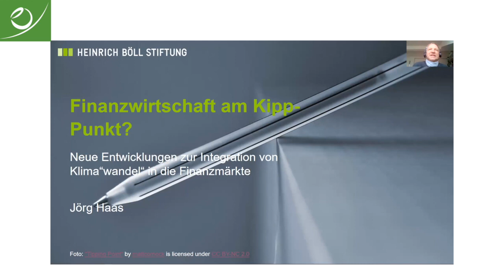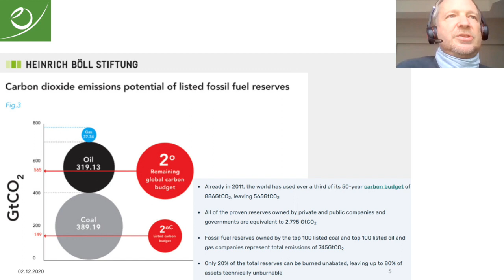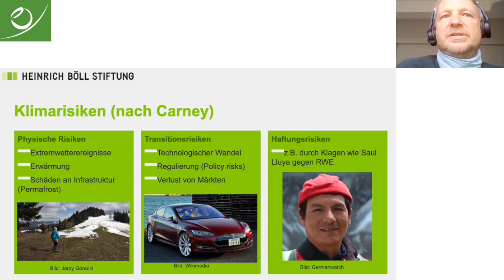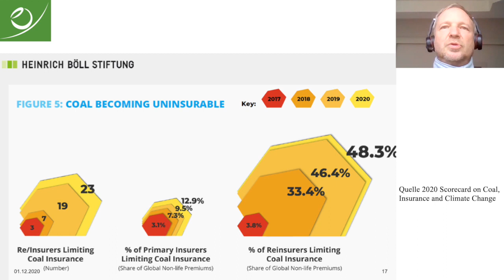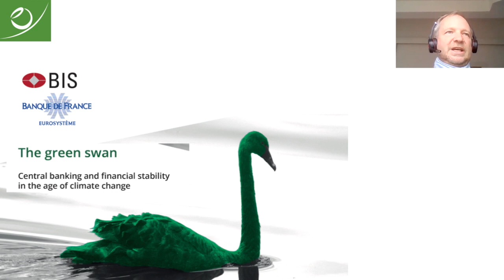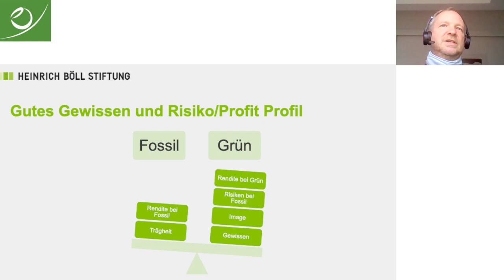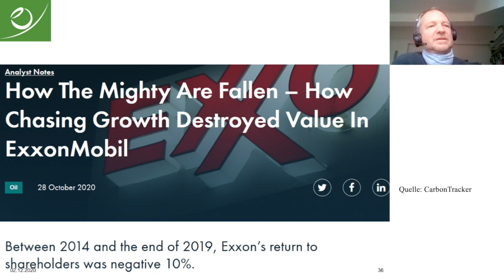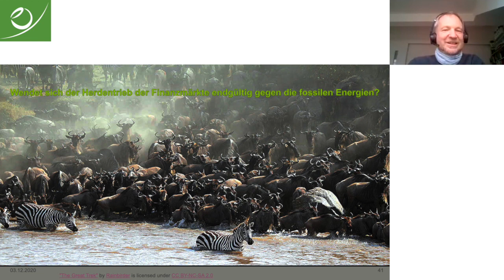Jörg Haas (Heinrich-Böll-Stiftung): Carbon Bubble: Die Finanzwirtschaft am Kipppunkt?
Die Cusanus Hochschule für Gesellschaftsgestaltung geht unter dem Motto „Fight Every Crisis“ in einer digitalen Ringvorlesung im Wintersemester 2020/21 „Globalen Perspektiven einer Post-Corona-Ökonomie“ nach.

In seinem Vortrag skizziert Jörg Haas die Geschichte der Integration von Klimarisiken in die Finanzwirtschaft, zeigt auf für welche Akteure des Finanzwesens Klima zum zentralen Thema wurde und wie es dazu kam. Dann diskutiert er die Frage, ob sich die Finanzwirtschaft und Realwirtschaft am Kipppunkt befindet und sich daraus Chancen für die nötige Transformation ergeben.

Jörg Haas ist Referent für internationale Politik der Heinrich-Böll-Stiftung mit Schwerpunkten in transformativer Wirtschaftspolitik und internationaler Infrastrukturpolitik.

Die Cusanus Hochschule für Gesellschaftsgestaltung leistet akademische Beiträge zu einer lebensdienlichen Wirtschaft in Gesellschaft und Natur. Besuchen Sie unsere Webseite und unseren Blog